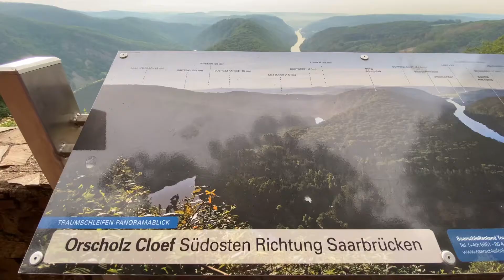萨尔河湾Saar Schleife